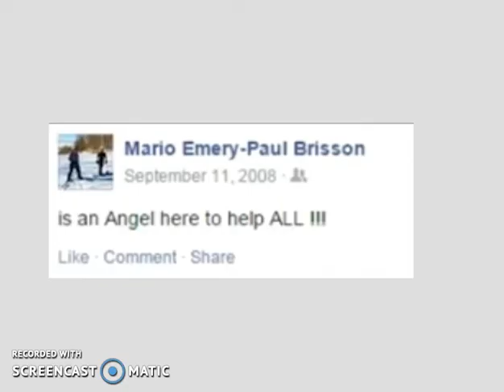TVC POINTS TO HIMSELF WHEN HE SAYS PEOPLE WILL HEAR THE GOSPEL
THE ARROGANCE IS UNBELIEVABLE!!!